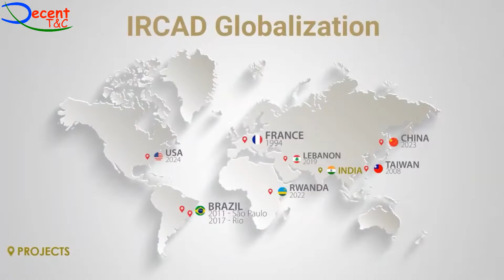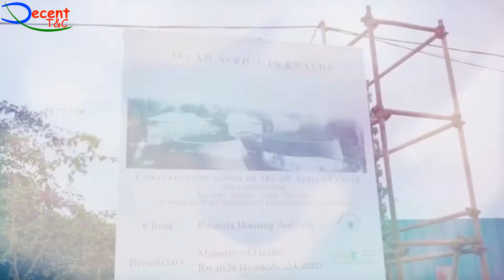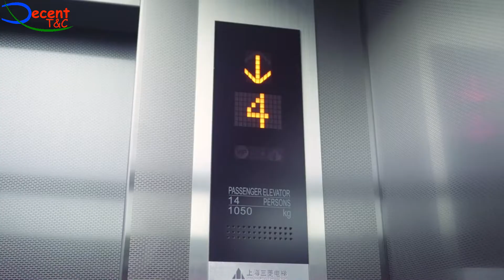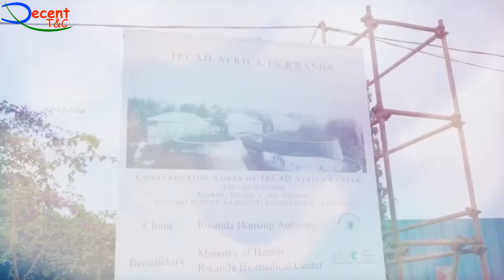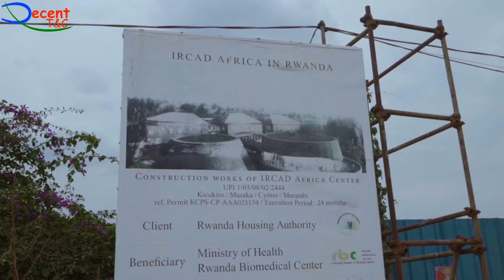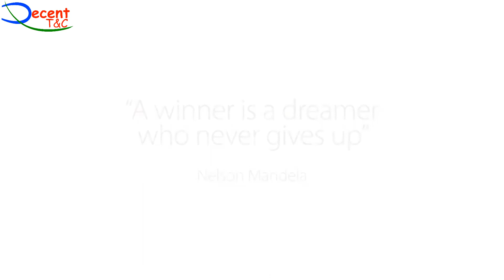IRCAD Africa Rwanda Ikigo mpuzamahanga gikora ubushakashatsi mu kuvurisha Robot kirikubakwa i Masaka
Expanding Access to Safe Surgery through Research Innovation and Enhancement of Minimally Invasive Surgery in Africa.

In 2018, the government of Rwanda through the Ministry of Health in partnership with IRCAD France, a global institution dedicated to advancing and teaching minimally invasive surgery, embarked on a new journey to establish an IRCAD center in Kigali.

The partnership aims to improve and advance surgery in Africa by closing the technology and knowledge gap in the field of research and training.